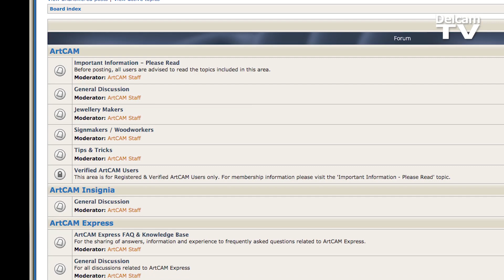Gabriel McKeagney, Master Woodcraftsman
San Juan Capistrano, California artisan wood carver compliments his traditional skills by using ArtCAM software by Delcam to make unique contemporary designs and replicas of old, classic furnishings and carvings. Video by Ken Schreiner, ProBusiness Video, Salt Lake City, Utah.